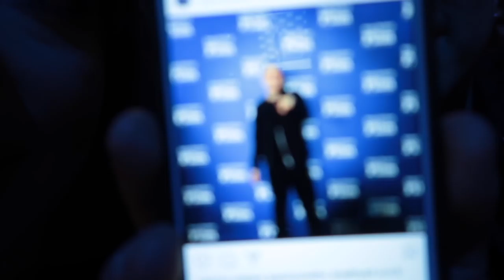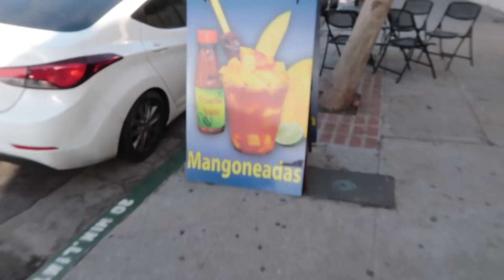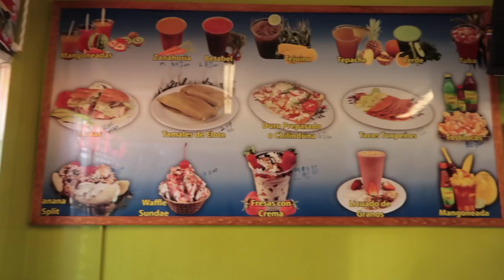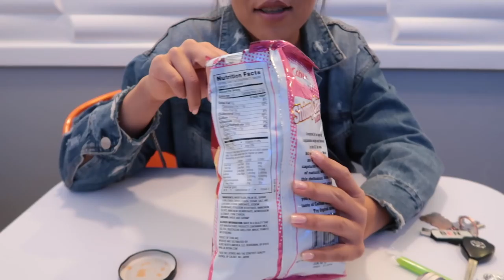Film Festival in Santa Barbara California 2018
Insta: @Nen_yuppie, @Wildboy805, and @Gabbiwashere